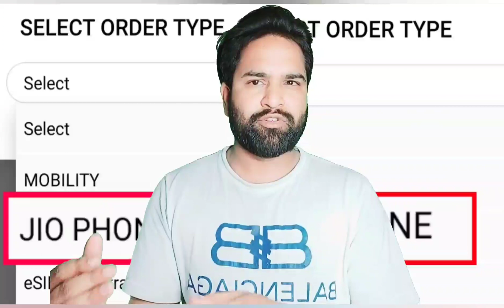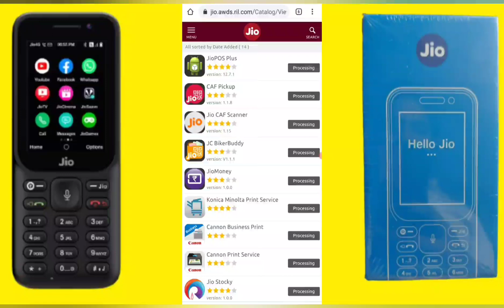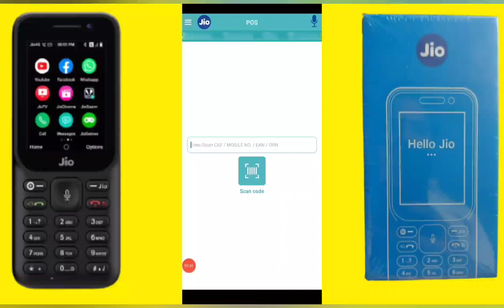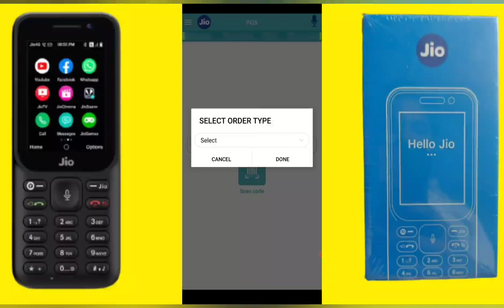Jio Phone Update | Jio Pos Plus Ma Jio Phone Ka Option Kaise Laye | Jio Phone Option Not Show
Jio Pos Plus Ma Jio Phone Ka Option Kaise Laye |
Jio Digital KYC Me Jio Phone Ka Option nahi Aa Rha hai,
Jio Phone Option Not Showing Problem,
Jio Digital KYC Jio Phone Showing Problem
Jio digital kyc option no showing,
why jio digital kyc option not showing in jio pos plus,
why jio digital kyc option not available in jio pos plus,
jio digital kyc option nhi hai,
what to show jio digital kyc option in jio pos plus,
Jio pos lite jio digital kyc option not working, sim activation option not showing in jio pos plus,
Jio digital kyc ka option jio pos plus me kaise laye,
jio pos plus me jio digital kyc option kaise laye, Agent photo ragistration process,
jio phone activation process jio pos plus app se,
How to activate Jio phone sim, Jio phone activeon,
jio pos plus me jio digital kyc option kaise laye
Jio Pos Plus New VERSION 12.7.1 Update 2021  |
Jio Pos Plus App New Version Update 12.7.1 Download Kaise kara
12.7.1 Jio Pos plus,
how to download Jio POS Plus New version, how to download Jio POS Plus New version 12.7.1,
Jio POs